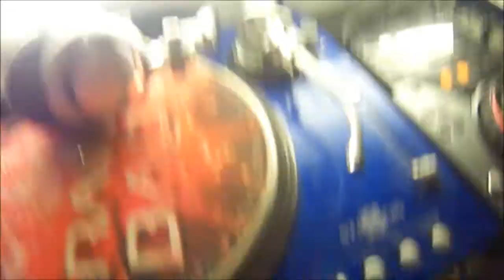Calvo & don-e @ DNA leicester with mc energized & cozmic 25/01/13